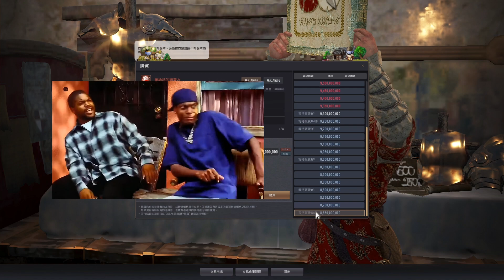【黑色沙漠】新地區烏魯基塔|不切換角色投資能量|最新更新| New Update in Black Desert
公會:微笑虹彩
如果想要留意我的近況，請按下訂閱按鈕，愛你們~~~
Hey don't forget to subcrible to my youtube channe.Thank you :D

0:00 安安我是墨仔
0:04 心臟兩倍活動
0:13 尊貴之地烏魯基塔
0:41 神器無限水可放家門背包可放交易所賣
0:54 沈清的神奇魚缸
1:12 回收投資不會重置據點等級
1:20 不用切換角色也能在據點投資能量
1:31 彩蛋

必須知道的遊戲方向賺錢方法技巧https
剛玩黑沙必須知道的基本知識https
季節伺服器畢業注意事項和新方向https